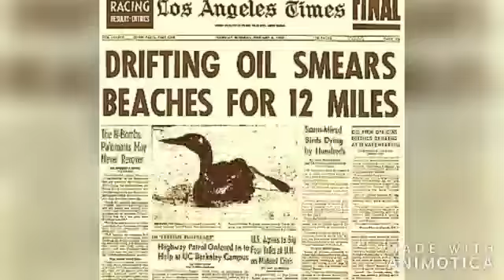Clean Earth 12